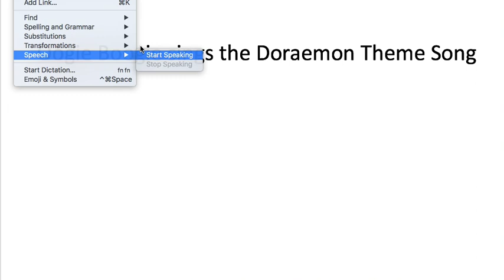Oogie Boogie sings the Doraemon theme song